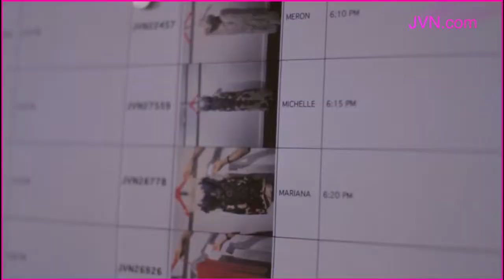Jvn by Jovani Prom & Homecoming Dresses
Jvn by Jovani backstage shoot